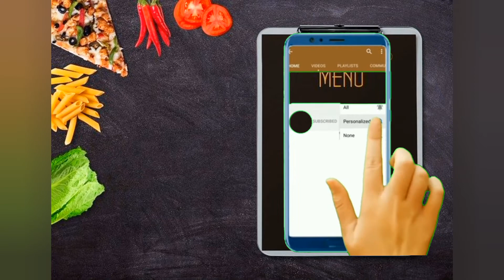طاجن لحمة بالبامية ملك الطواجن طاجن باميه باللحمه بالطريقة المصرية الأصلية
طاجن لحمة بالبامية ملك الطواجن طاجن باميه باللحمه بالطريقة المصرية الأصلية نجم اي سفرة في العزومات ولمة العيلة لازم يكون طاجن لحمة بالبامية منور السفرة هنطبخ بالظريقة الاصلية من غير افتكاسات احلى طاجن باميه باللحمه وطعم البامية باللحمة الخطير بأسهل طريقة عمل علشان يكون طبخ البامية باللحمة سهل عليكي. وتابعي قناتي علشان بقدم اكلات سريعة التحضير وطبخات مصرية وطبخ وحلويات مصري واكلات جديدة وحلويات سريعة التحضير ومخبوزات سهلة وسريعة واكلات من كل مكان.
المقادير
بامية
لحمة
ملعقة سمنة بلدي
2 ملعقة زيت
ملعقة هريسة الشطة
ثوم
بصل
صلصلة
عصير طماطم
السلام عليكم ,مطبخ بيت شيف مع لوساندا هي قناة طبخ عربية تهتم بتقديم طريقة عمل اكلات وحلويات وطريقة عمل
البيتزا وكذلك طريقة عمل الكيكة وطريقة عمل البان كيك وكيفية عمل اكلات جديدة وتساعدك في العثور على وصفات للعشاء وعمل خلويات شرقية مشهورة مثل طريقة عمل البسبوسة ووصفات طبخ مصرية ووصفات طبخ عربية وكلات من المطبخ التونسي والمطبخ الخليجي وكثير من اكلات سهلة وسريعة واكلات اقتصادية وتعلم الكثير ان شاء الله من (الطبخ و الوصفات و البيتزا و الحلويات و الاكل)
وتقدم ايضا اكلات صحية للرجيم واكلات صحية لحرق الدهون ووصفات تخسيس ووصفات للشعر